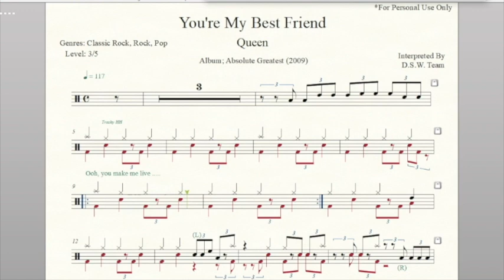Drum Score - Queen - You're My Best Friend (Preview)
Artist: Queen
Album: Absolute Greatest (2009)
Released: 1976
Genres: Rock, Classic Rock, Pop
Tempo: 117
Time Signature: 4/4
Level: 3/5
Pages:  3